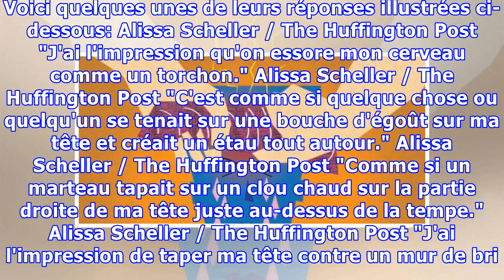PHOTOS. Les symptômes d'une migraine mis en images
BIEN-ÊTRE - Les gens qui souffrent de migraines ont l'habitude de ce mal de crâne terrible qui peut surgir à tout moment. Et comme si la douleur ne suffisait pas, nausées et sensibilité à la lumière et au bruit s'invitent souvent. En d'autres termes? C'est une expérience plutôt atroce. Selon la fond...